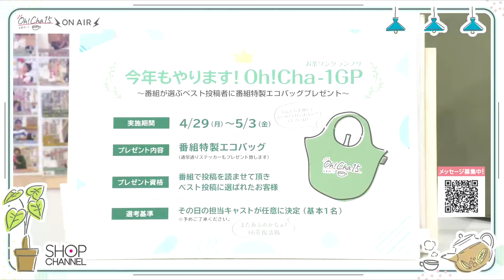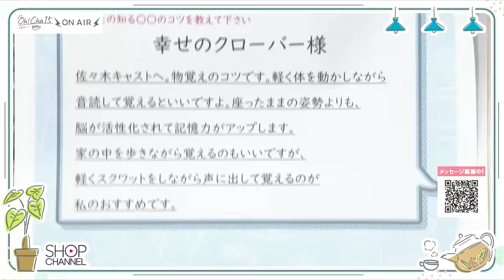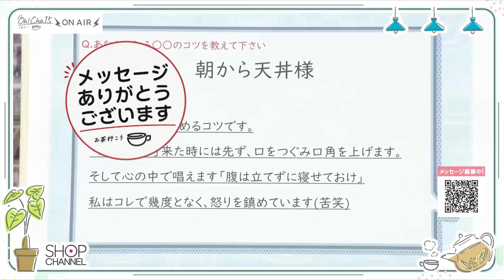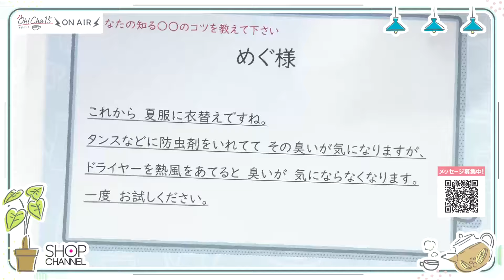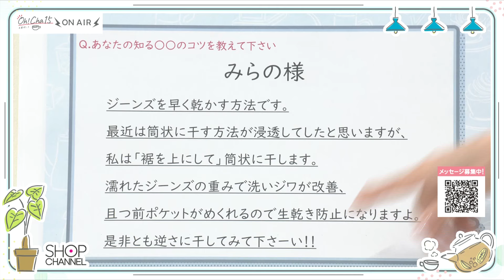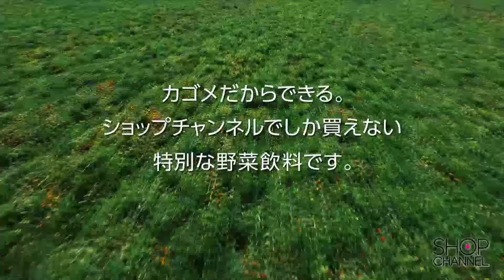Oh！Cha 15（お茶行こう） 5月2日(木曜日)【ショップチャンネル】